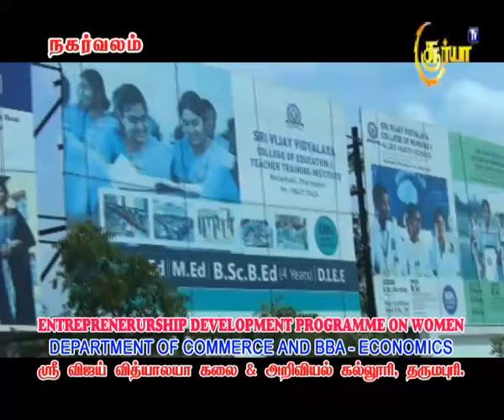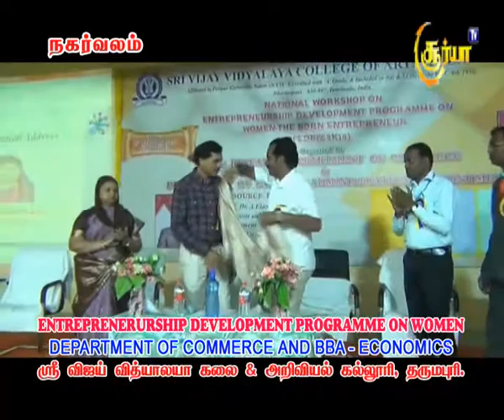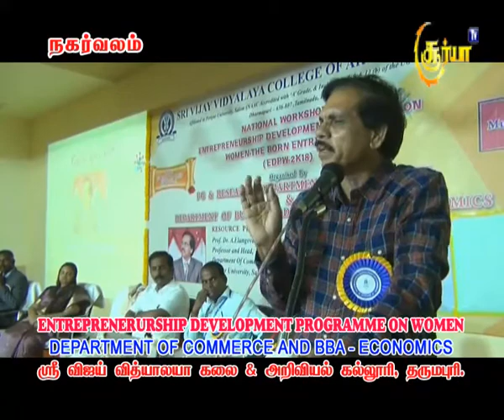Entrepreneurship Development Programme on Women Department of commerce and BBA -Economics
Sri Vijay Vidyalaya Women's College Dharmapuri